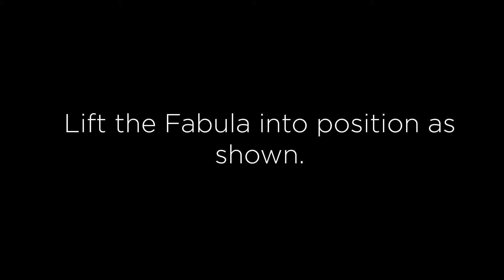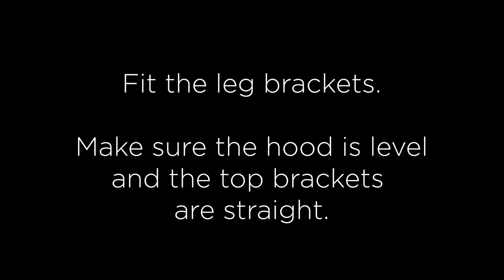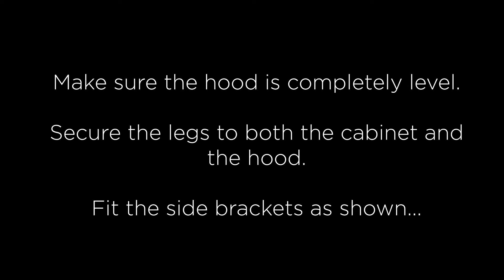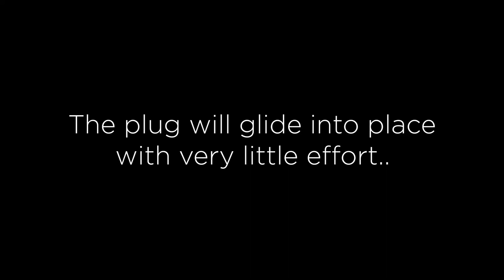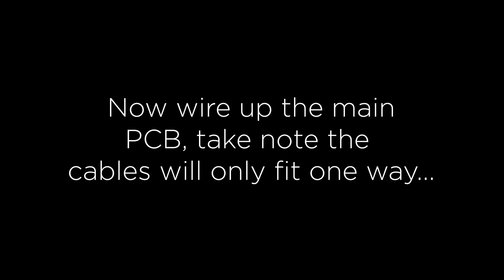Faber Cooker Hoods - How to install the Fabula downdraft hood